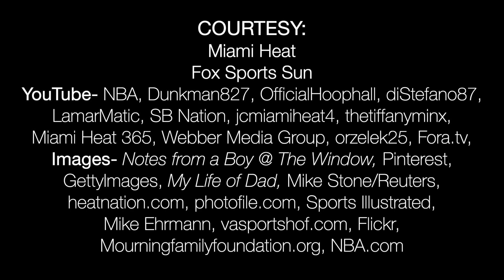Alonzo Mourning: Rise from the Ashes